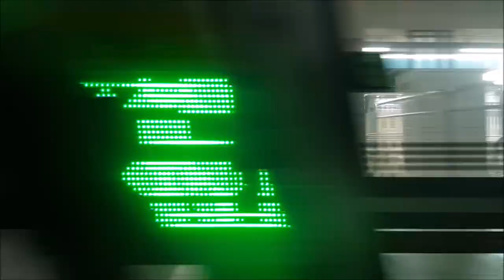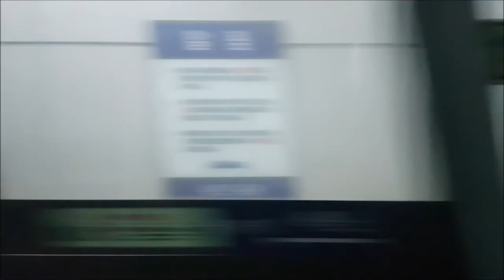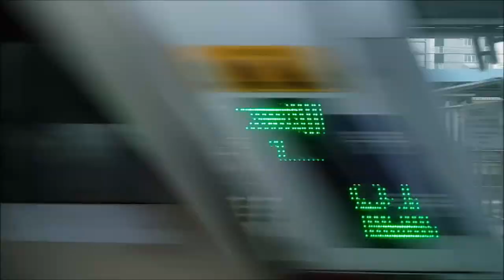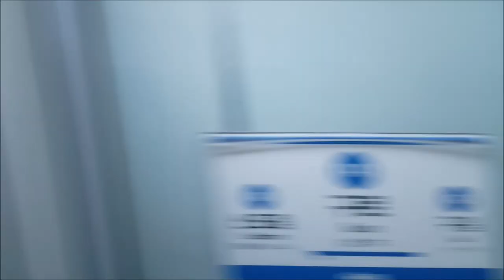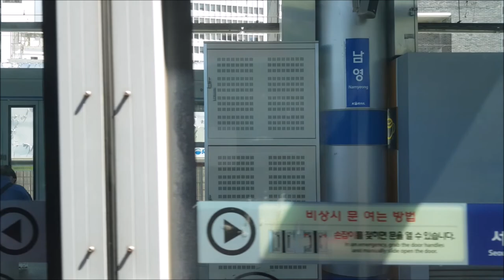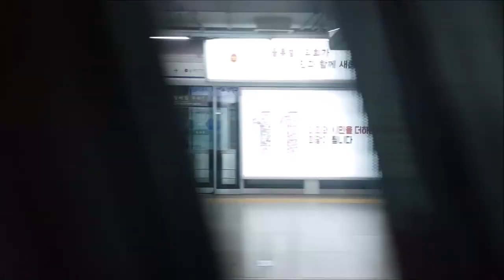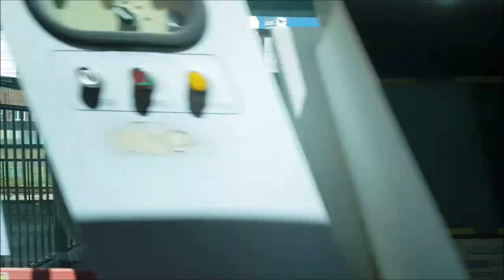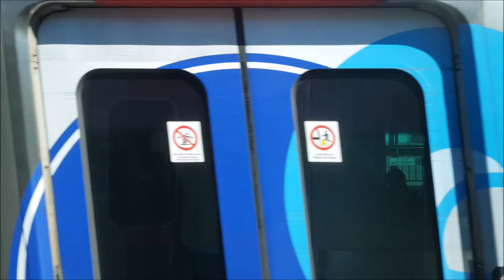서울지하철 1호선 인천-소요산 주행영상(Seoul Line 1 Incheon-Soyosan)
1호선 인천→소요산 영상입니다.